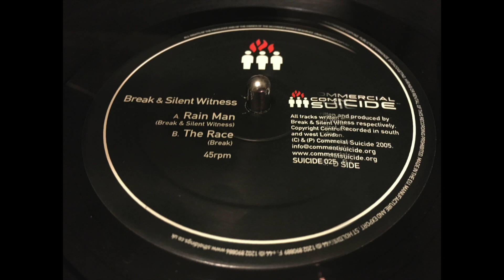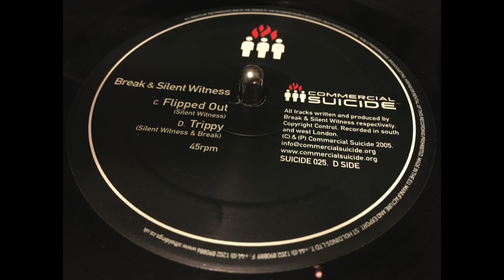Break & Silent Witness EP Commercial Suicide 025 2005 CONTINUOUS MIX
1 - RAIN MAN (BREAK & SILENT WITNESS)
2 - FLIPPED OUT (SILENT WITNESS)
3 - THE RACE (BREAK)
4 - TRIPPY (SILENT WITNESS & BREAK)